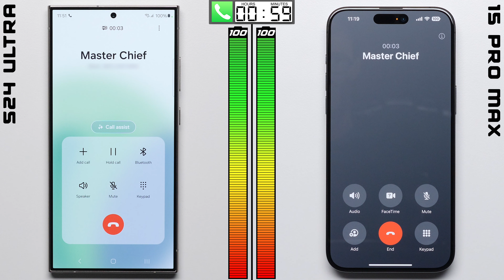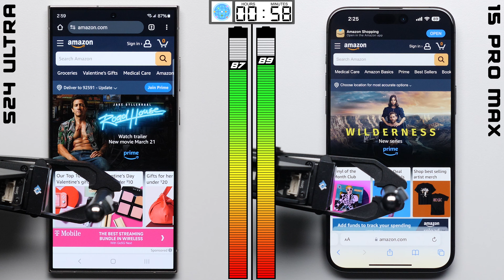Prueba de batería del S24 Ultra vs. iPhone 15 Pro Max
Prueba de batería entre el Samsung Galaxy S24 Ultra y el Apple iPhone 15 Pro Max para ver cómo se compara la duración de la batería de cada uno.